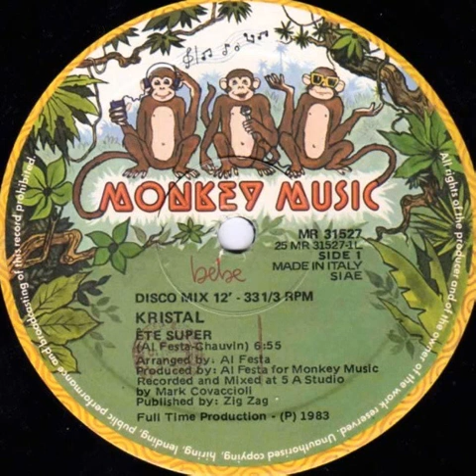Kristal "Eté super" (Disco mix) 1983 Monkey Music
12" "Eté super/Fallin" vinyl.
Recorded & Mixed at 5 A Studio.
France
1983
Pop / Funk / Boogie / Rap
French vocals : Hélène Chauvin
Written by : Al Festa Hélène Chauvin
Arranged by : Al Festa